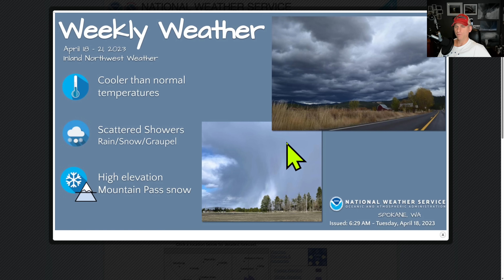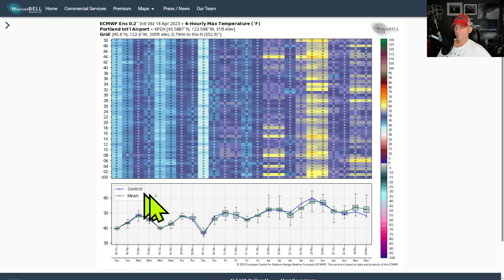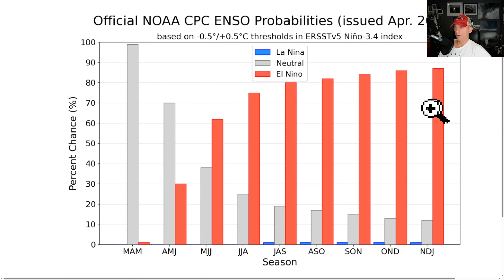Thunderstorms and a weather update!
Weather station recommendation!